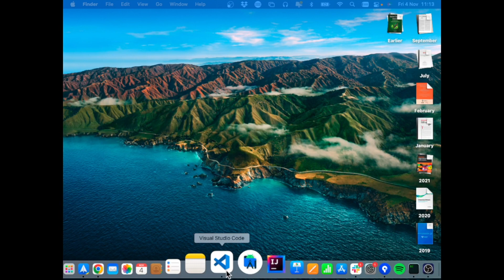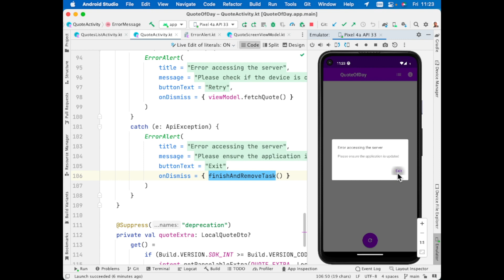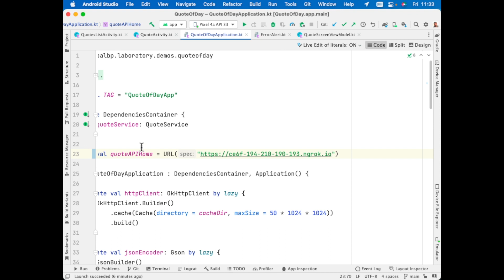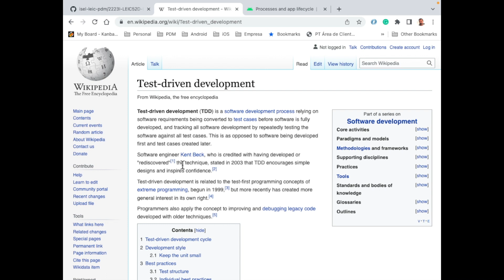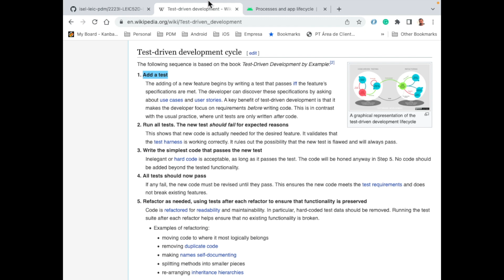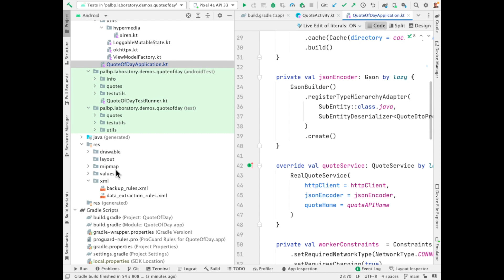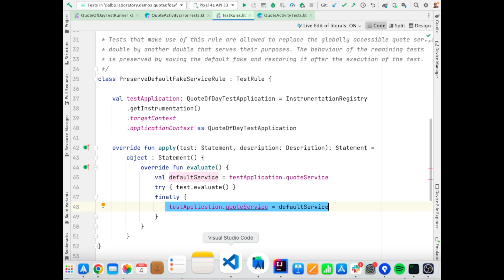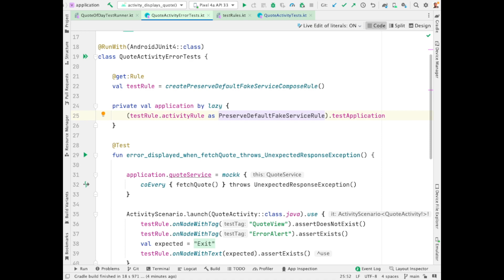PDM LEIC51D 2223i - Aula 10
Aulas da disciplina de Programação em Dispositivos Móveis da turma LEIC51D da LEIC do ISEL, no semestre de Inverno 2022 / 2023